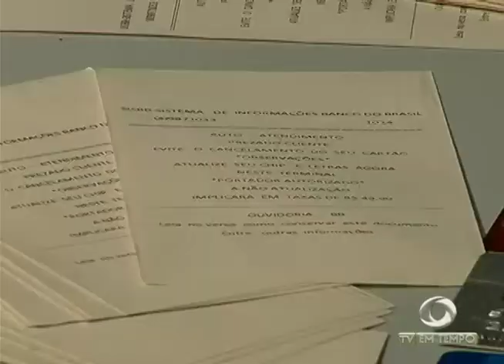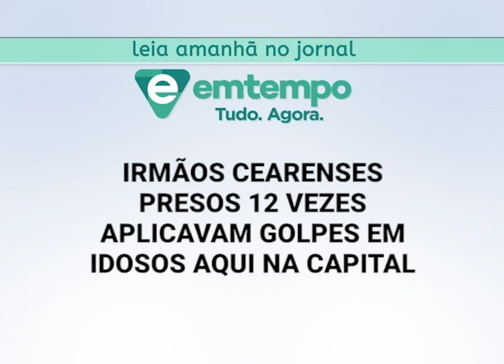Boletim Em Tempo (22.01.2018) Noite